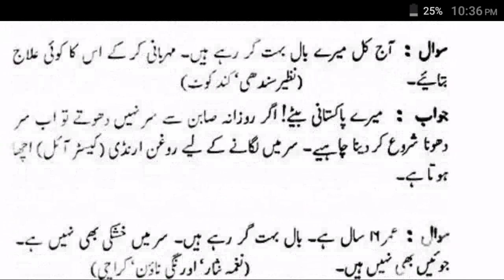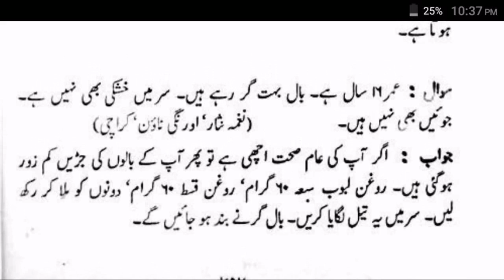baal girne se rokne ka tarika baal ghane karne ka tarika baal girne ka ilaj hindi hair fall solution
baal girne se rokne ka tarika baal ghane karne ka tarika baal girne ka ilaj in urdu hindi